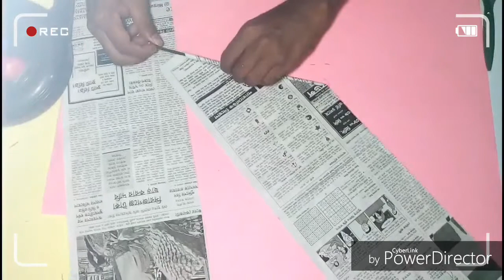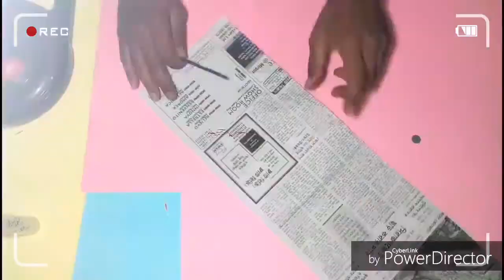wall hanging!wall hanging idea,newspaper hanging,decorating idea!wall hanging carft idea!My Made BD!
This vedio is  make a outstanding tutorial how to make easy way about pen stand so everyone follow and easily make nice pen stand.so please watch it and like,comments and share this vedio and finally subscribe my channel..

lat's introduc with of our work.